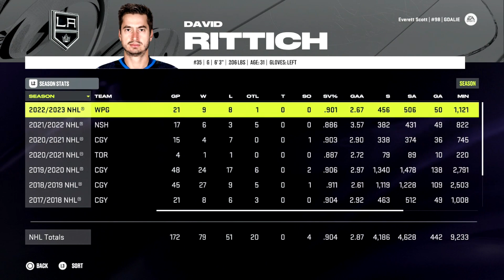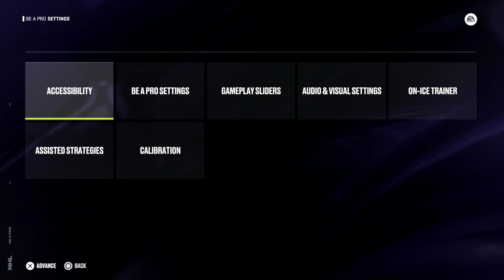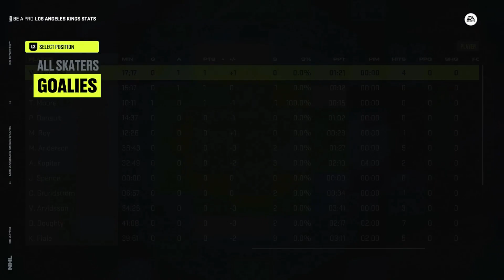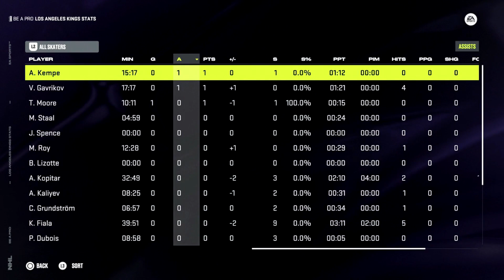NHL 24: Goalie Be a Pro #3 - NHL Debut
We have gotten past the pre season and Everett Scott has made the final roster with the LA Kings. He gets to start his NHL career in front of the home crowd in LA in the first game of the season.

Also, make sure to leave me any feedback or any comments you may have down in the comment section below and until next time...take care!!!

Intro - 00:40
Start of game - 06:45
End game stats - 33:51
Record Update - 36:04
Outro - 38:42